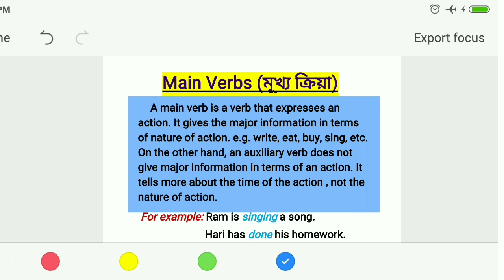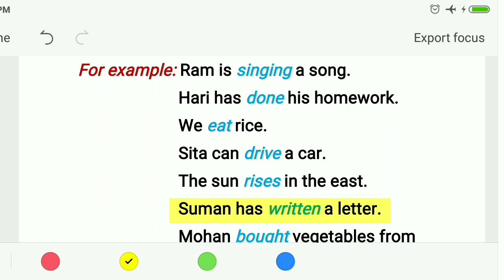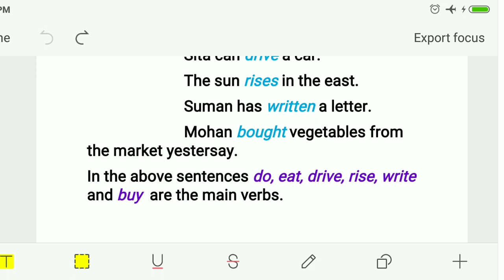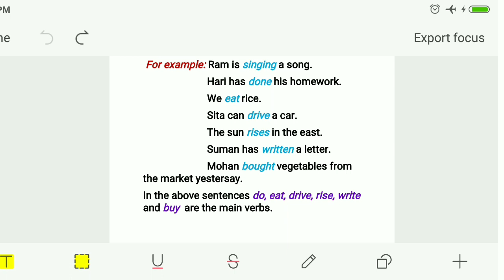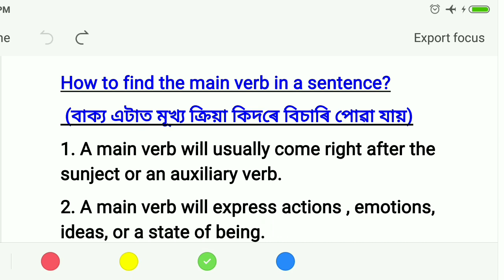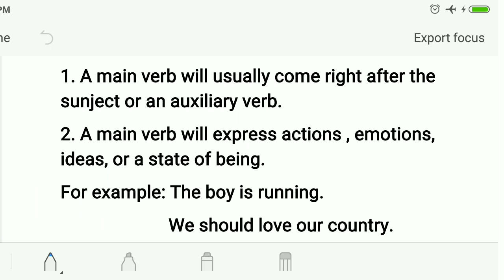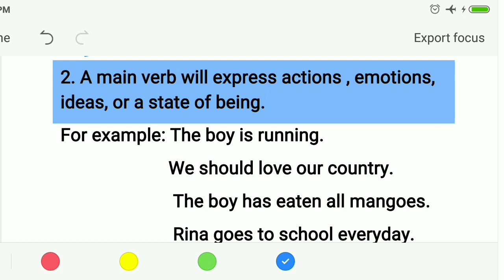ENGLISH GRAMMAR SERIES - MAIN VERBS